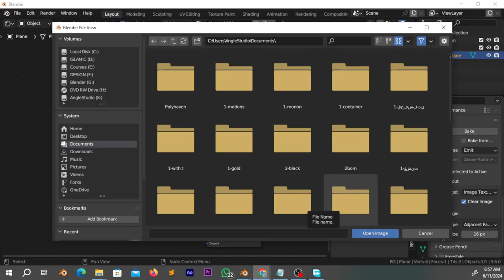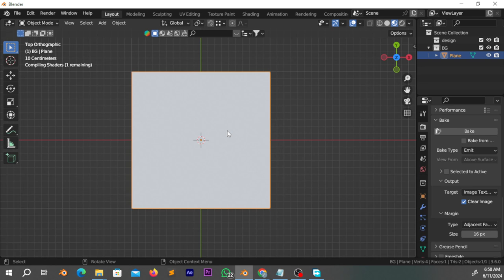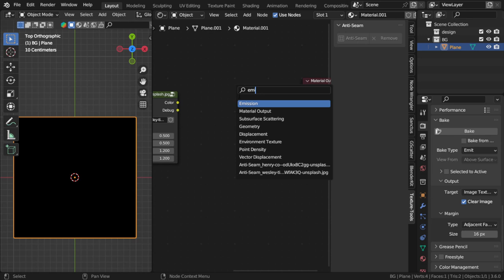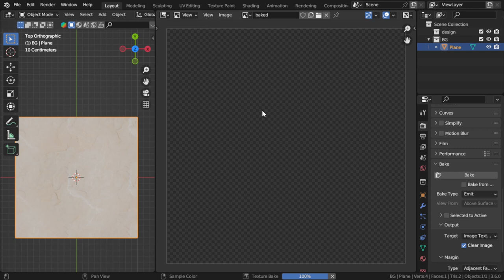Blender Tip # 12 : Anti seam addon شرح بلندر بالعربى